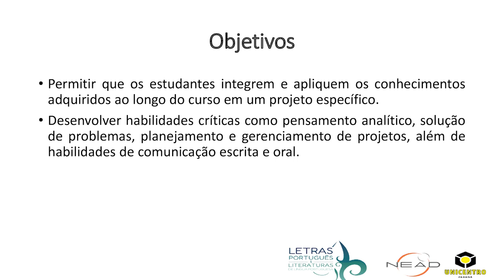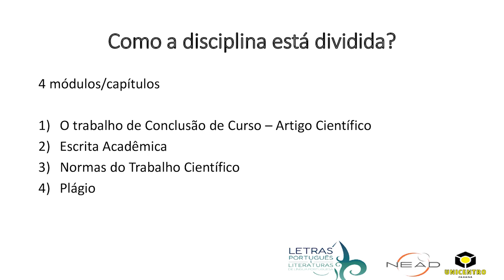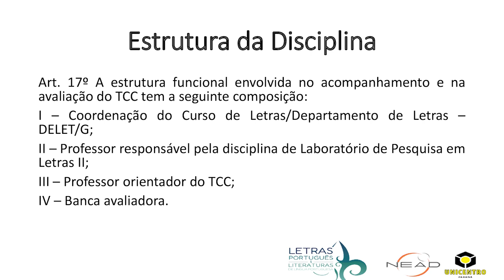[LET] - Laboratório de Pesquisa em Letras II - Apresentação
[LET] -  Disciplina de Laboratório de Pesquisa em Letras II com o professor Leandro Tafuri para o curso de Letras, na modalidade Educação a Distância da Universidade Estadual do Centro Oeste.  Apresentação